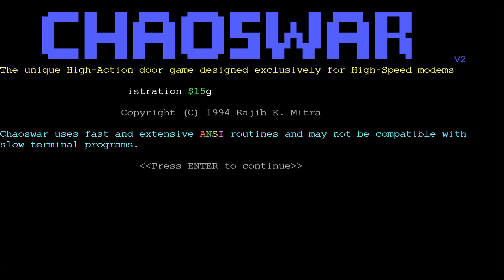CHAOSWAR BBS Door Game Review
The Digital Infinity reviews the action arcade BBS Door game Chaoswar by Rajib K Mitra

Bulletin Board System
Bulletin Board Systems
Bulletin Board System (BBS)